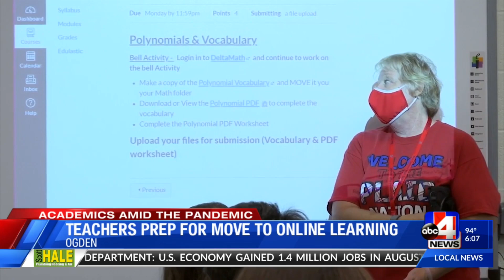Teacher shares challenges with new technology amid pandemic